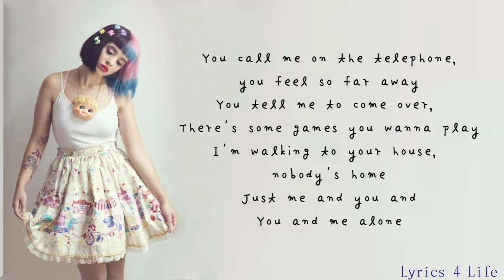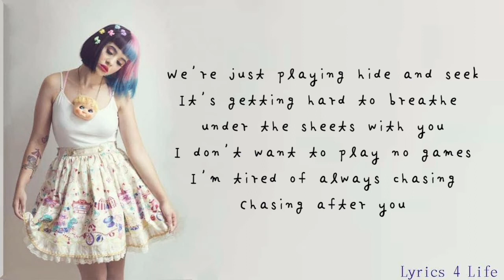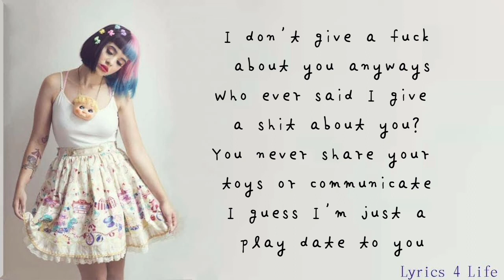Melanie Martinez - Play Date (Lyrics)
WMG
On behalf of: Atlantic Records Ltd.

🛑(Do not Copy or Repost without permission)
♫The photo,video and music does not belong to me ,it belongs to its respected owners.♫

Hi to all the lyrics fans👋🏻

You can find some interesting lyrics of songs or you can request any other lyrics too in the comment section...If you get a heart that means your lyrics is coming soon ❤🧡💛💚💙💜🤎🖤🤍💝